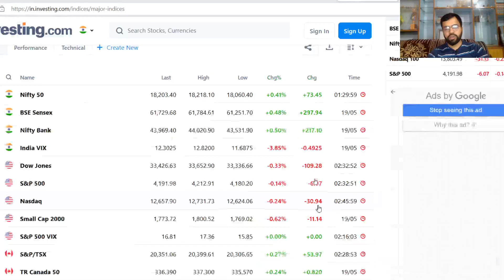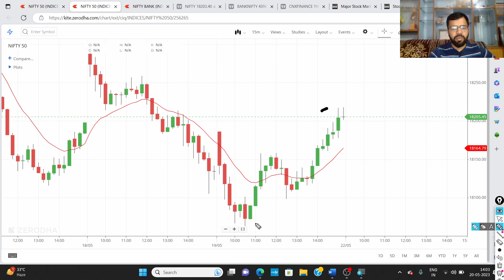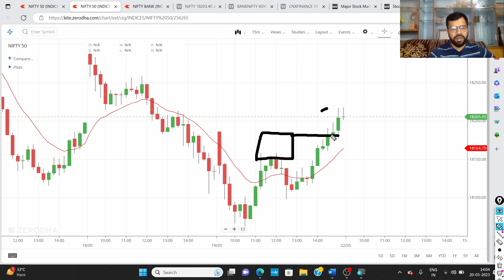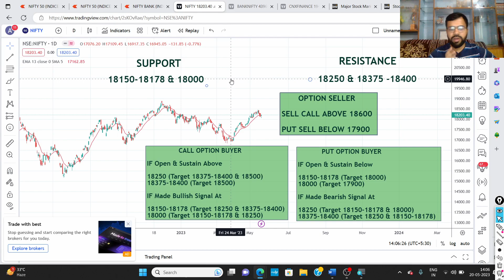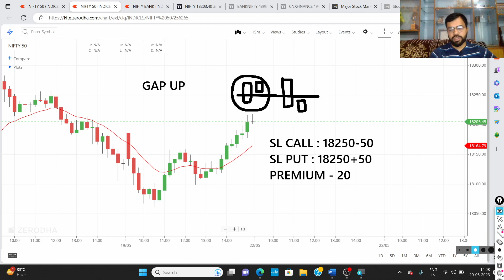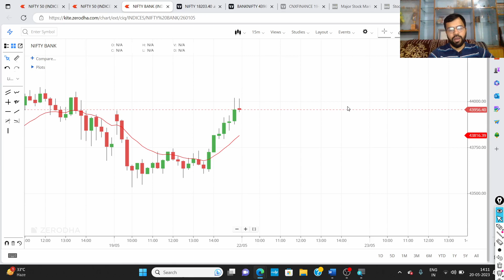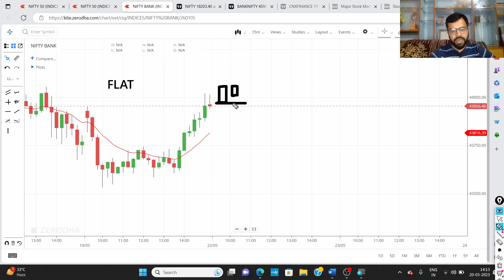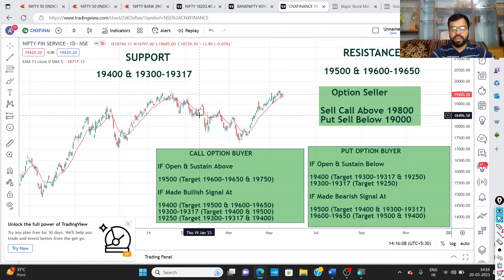NIFTY & BANKNIFTY ANALYSIS FOR 22TH MAY 23 IN HINDI | 44000 BREAKOUT POSSIBLE |ABHISHEK BANSAL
Video Highlights :

How to do Bank NIFTY options analysis?
Will Nifty rise tomorrow ?
How can I trade in Nifty or Bank Nifty?
Which is the best time to trade in Bank Nifty?